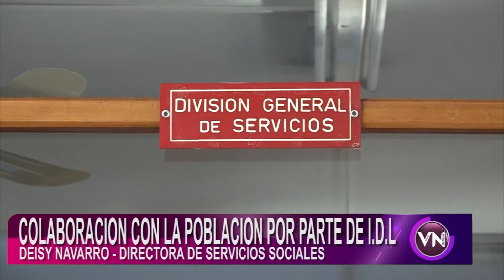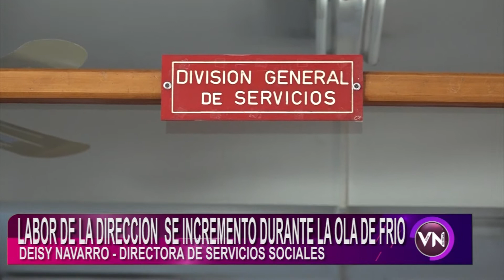DEISY NAVARRO DIRECTORA DE SERVICIOS SOCIALES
LA DIRECTORA DE SERVICIOS SOCIALES DEISY NAVARRO SE REFIRIO A LA COLABORACION DE LA INTENDENCIA DURANTE LA OLA DE FRIO.